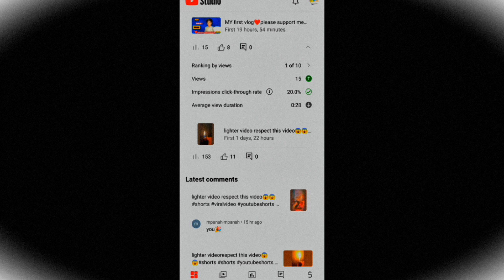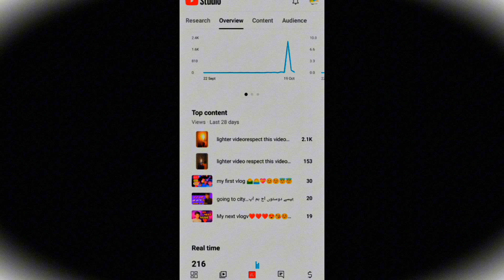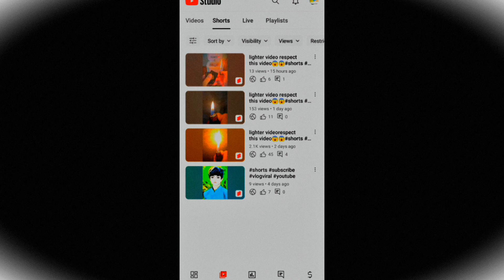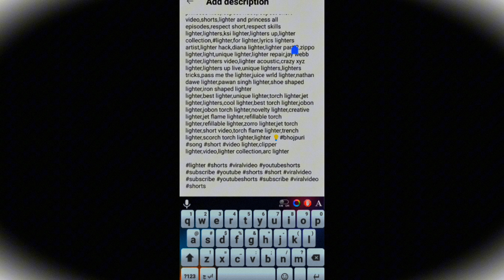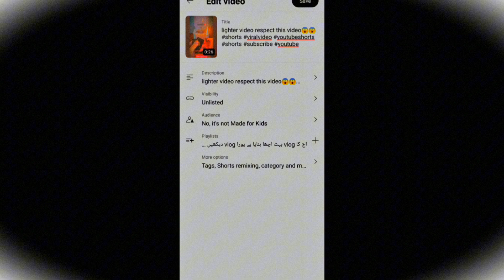0 subscriber shot video viral new channel پروف آپ کے سامنے ہے😱😱😱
0 subscriber shot video viral new channel پروف آپ کے سامنے ہے😱😱😱